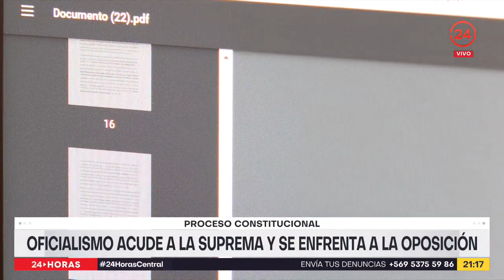Proceso constitucional: oficialismo acude a la Corte Suprema y se enfrenta a la oposición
Este martes la Corte Suprema decidirá si declara o no admisible el reclamo que presentó el oficialismo en el Consejo Constitucional. El sector no está de acuerdo con los nuevos capítulos que quieren incluir los republicanos y Chile Vamos , quienes aseguran que estos fortalecen la agenda de seguridad.